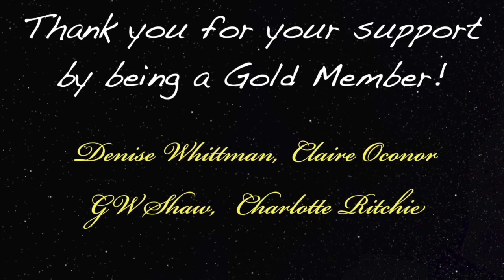She Was In Heaven With Her Grandparents During Near Death Experience - Kim Hoskins 492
Podcast guest 492 is Kim Hoskins.  During her near-death experience she was in a beautiful garden. Also during her nde experience she saw her grandparents.

Digibyte  DMsrBPRJqMaVG8CdKWZtSnqRzCU7t92khE
Shiba      0x0ffE1bdA5B6E3e6e5DA6490eaafB7a6E97DF7dEe
Eth.         0x0ffE1bdA5B6E3e6e5DA6490eaafB7a6E97DF7dEe